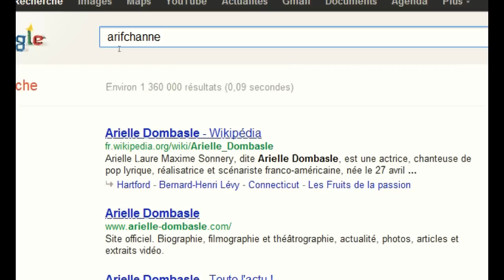Radio ARIF ( RADAR)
RADAR merupakan sebuah medium komunikasi terkini ARIF. ARIF berusaha untuk memberikan hiburan yang menepati citarasa seorang Muslim insya Allah :) Kunjungi RADAR di